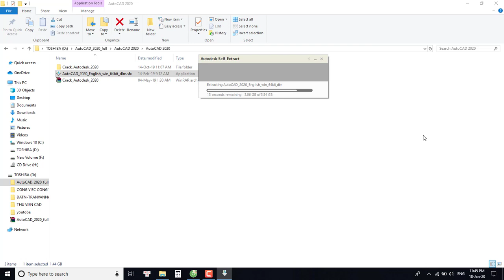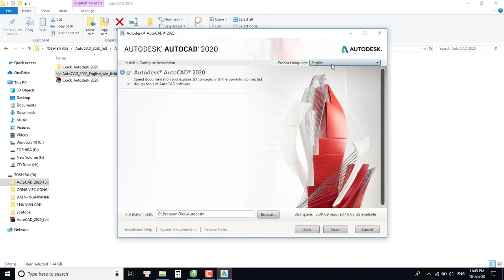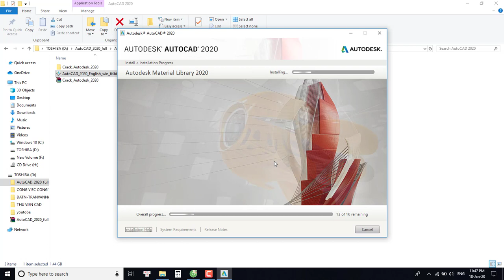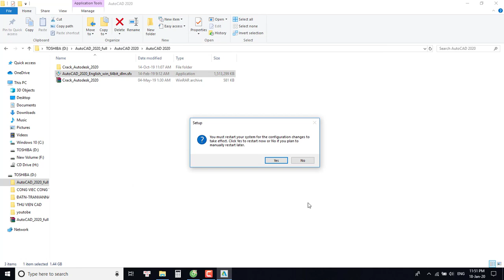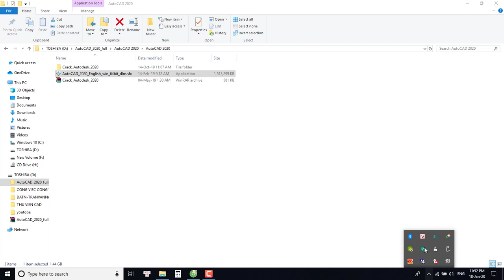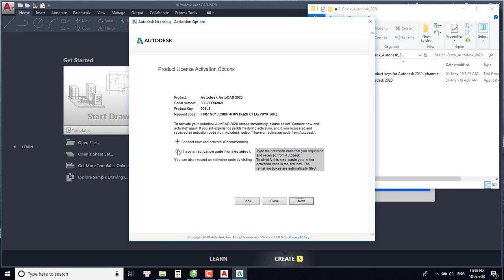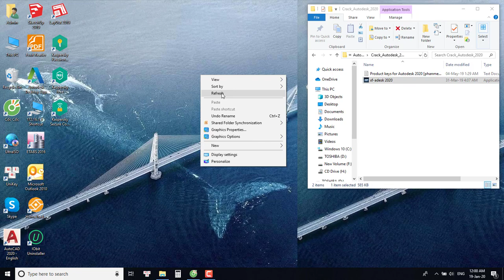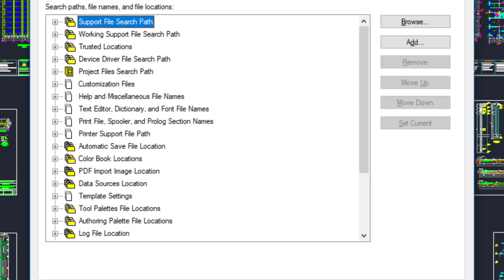Cách cài phần mềm autocad 2020 mới nhất.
- CHÚC TẤT CẢ MỌI NGƯỜI THÀNH CÔNG.
- Nội Thất TVN